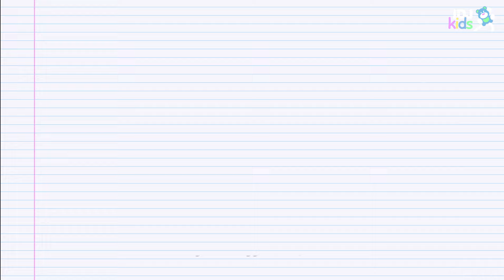PILICI, SLONICI, DIVAN DAN, AZBUKA, PRSTICI // DECIJE PESME // MIX //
Production: IDJKids

U ovom videu su korišćeni karakteri iz video igre Chicken lines/Pilići